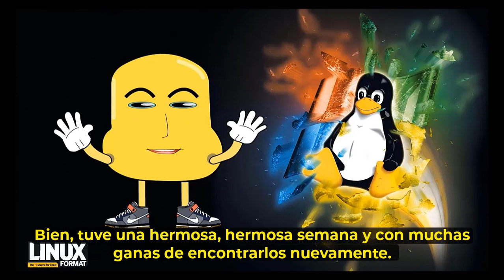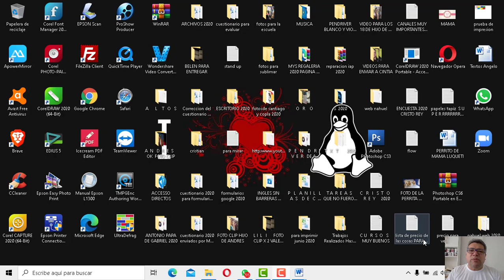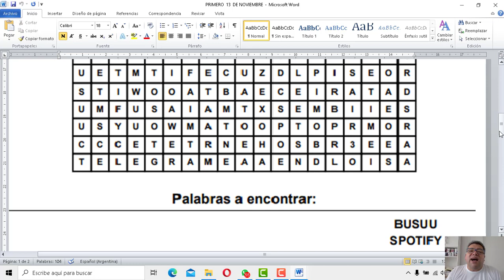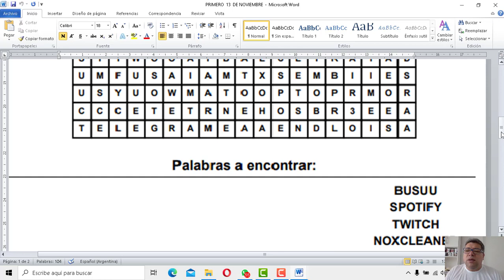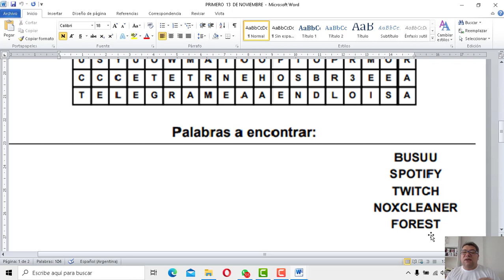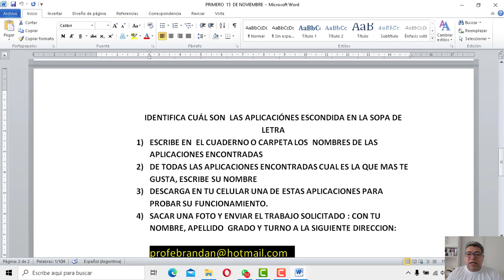PRIMERO Sopa de Letra